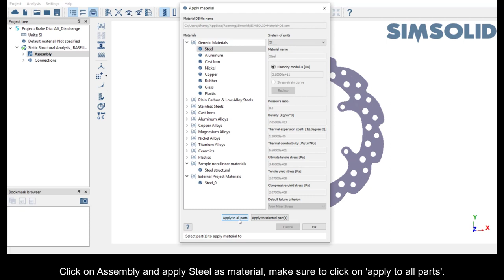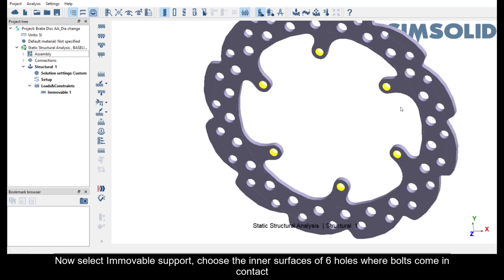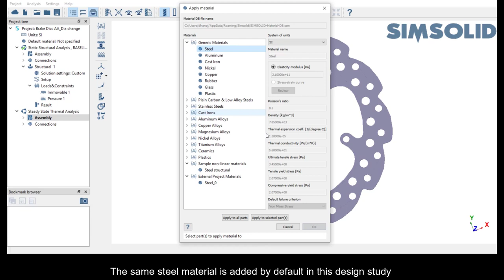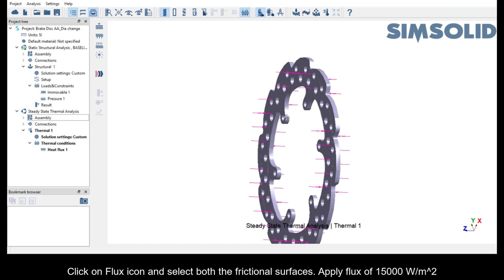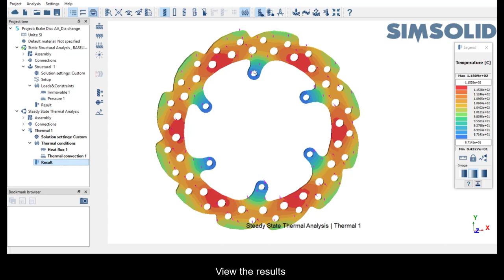Static Structural and Steady State Thermal Analysis of a Student Car Brake Disc in Altair Simsolid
In this Video Tutorial learn how to set up a Static Structural and Steady State Thermal Analysis of a Brake Disc model in Altair SimSolid suitable for use in Student cars like  Baja, FSAE or Shell Eco-marathon cars etc.
Video and Simulation done by Dhanashree Jadhav